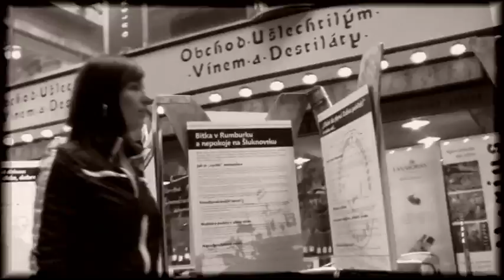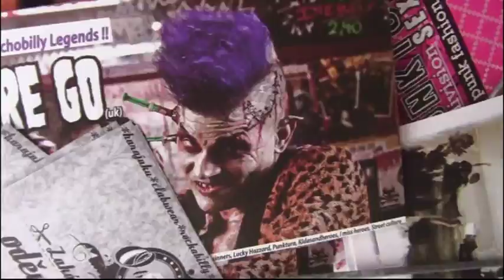Platfus - Ú.Let (z nové desky E!E - 2012)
Bonus z nové desky punkové legendy E!E